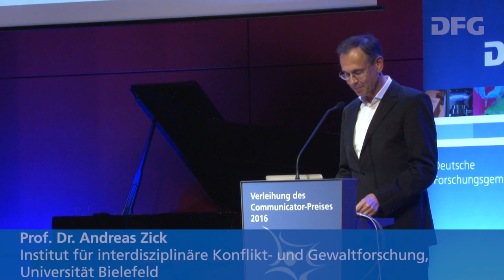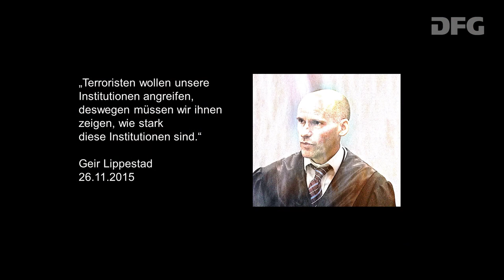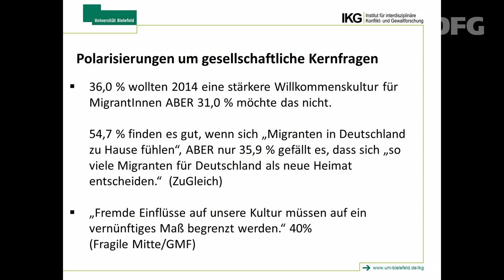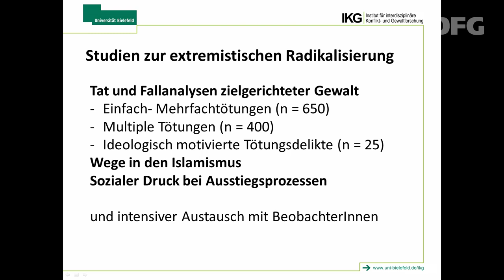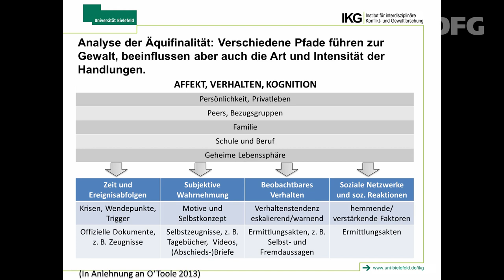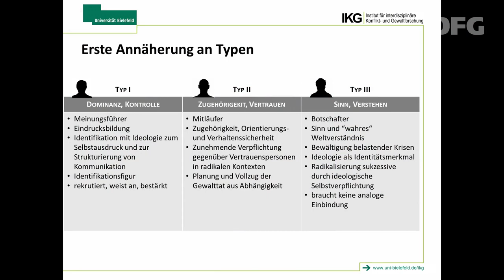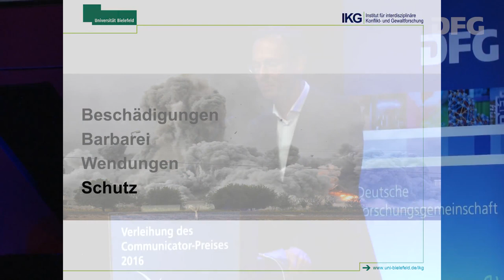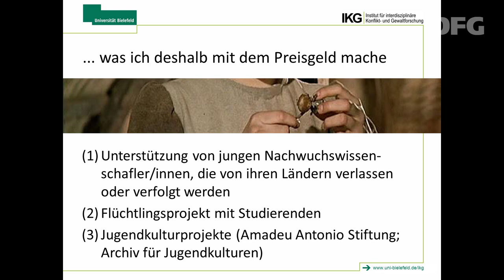Rede des Preisträgers Andreas Zick - Communicator-Preis 2016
Preisträger Professor Dr. Andreas Zick bei der Verleihung des Communicator-Preises 2016 am 4. Juli 2016 an der Hochschule für Musik Mainz